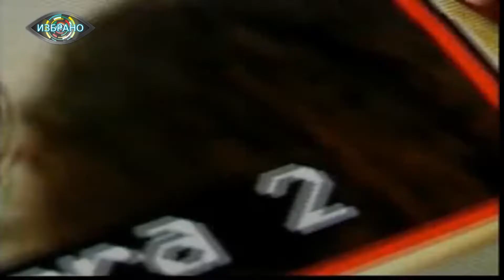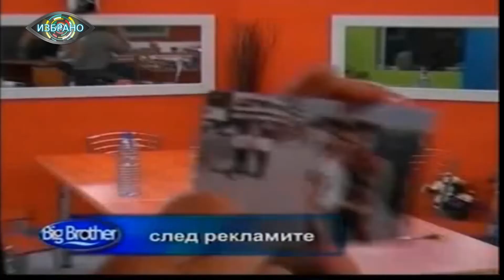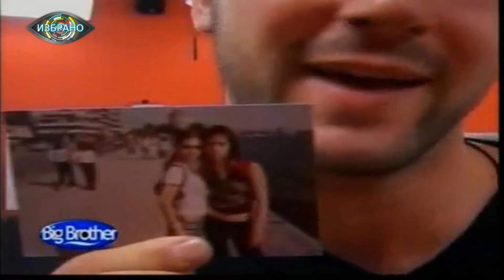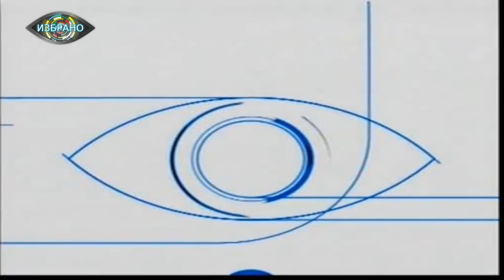Big Brother - Епизод19 късно издание